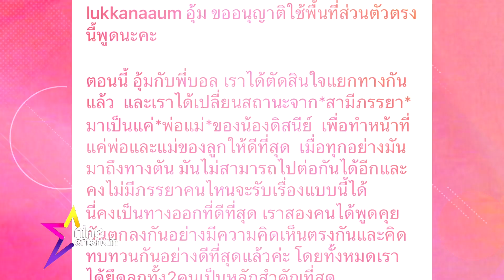รายการไนน์เอ็นเตอร์เทนไนท์ไลฟ์ 9 ส.ค. 66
- “มาริโอ้”  หอบหลักฐานมั่นใจบริสุทธิ์ปมโดนเอี่ยวแก๊งสวมทะเบียนรถ
- กำลังใจสำคัญจากครอบครัวส่งให้ “อุ้ม” หลังประกาศแยกทางสามี
- “เก้า”  โดน “วี” บ่นถ่ายรูปไม่สวย ลั่น! อยากสวยต้องจ้างช่างภาพมืออาชีพ
- “ปุ๊กลุก”  ไม่หวั่นโดนดราม่าเปรียบเทียบการแสดง
- “สน ยุกต์” ดวงเฮงถูกล็อตเตอรี่ 5 ใบ
- “แอร์” เผยได้ลูกสาว ตั้งชื่อน้อง “ฑิลาร์” ตามสายมู